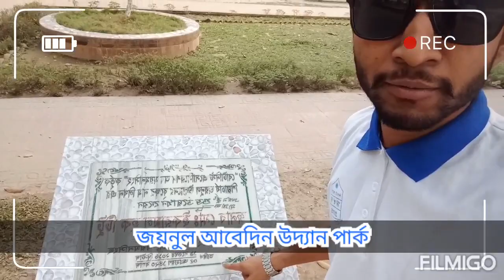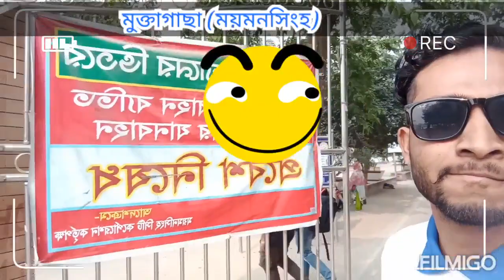ময়মনসিংহের ভ্রমনীয় স্থানগুলো